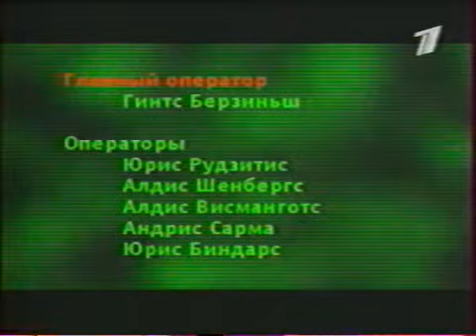Земфира концерт в Риге (05.01.2000)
5 января 2000 года группа «Zемфира» дала концерт в Риге, последний в рамках тура и первый в новом тысячелетии. Именно там удалось провести первое настоящее шоу группы, отснять на видео первую качественную версию концерта с использованием сложных технических приемов и эффектов.